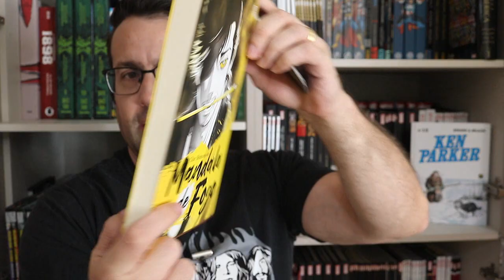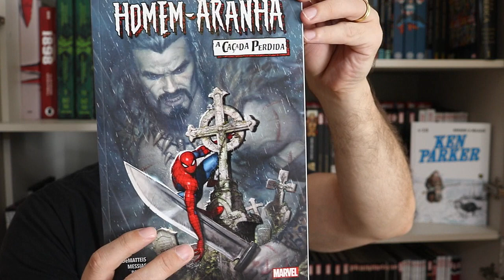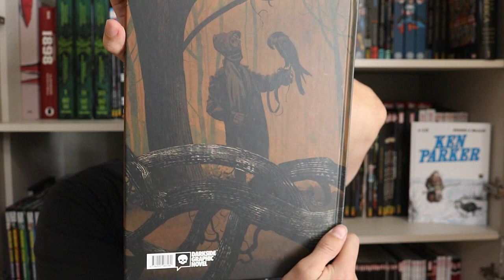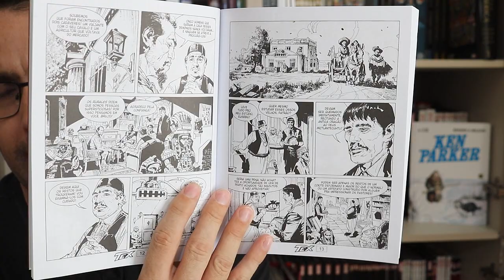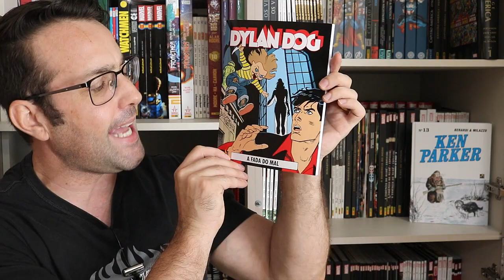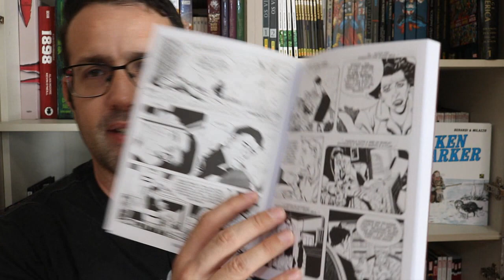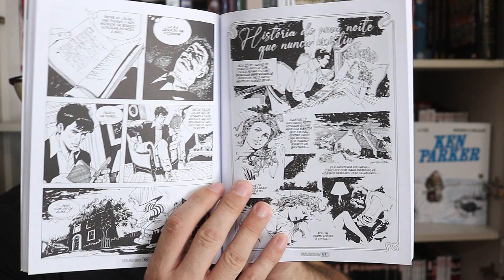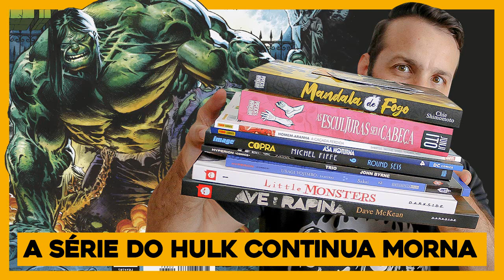AQUISIÇÕES COM BREVES RESENHAS (Dezembro de 2023) Parte 01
Resenhas / review dos quadrinhos do video:
- Tex vol 648 / 13 O Platô da Loucura (Mythos)
- Dylan Dog - volume 37: A fada do mal (Mythos)
- Os Vingadores #1 (Marvel Comics)
- O Invencível Homem de Ferro #1 (Marvel Comics)
- Hulk #6 (Marvel Comics)

Copyright